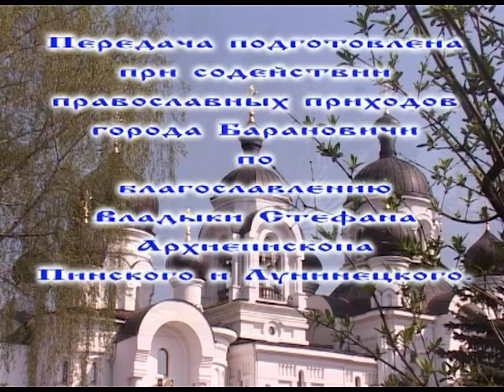СВЕТ ПРАВОСЛАВИЯ 10 апреля